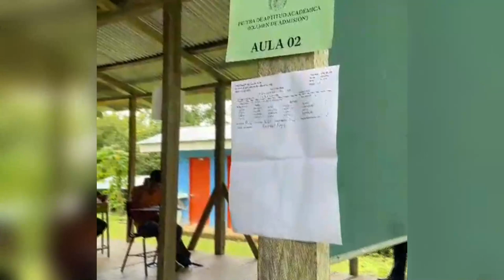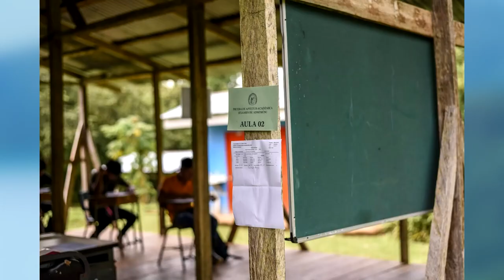Pruebas de admisión vuelan hasta Alto Guaymí en la Zona Sur